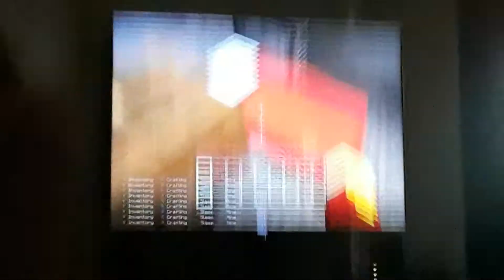January 15, 2018